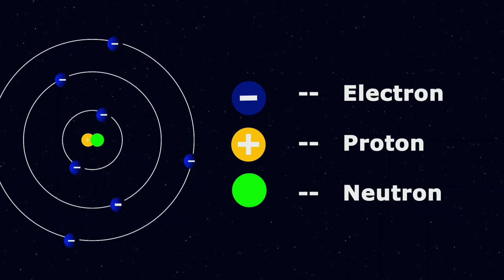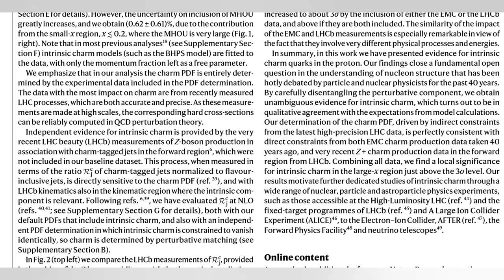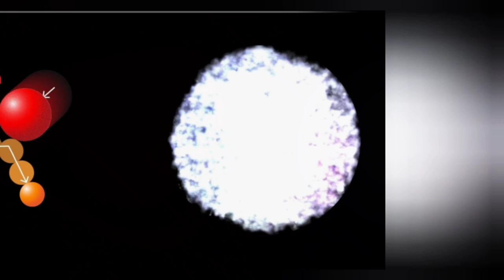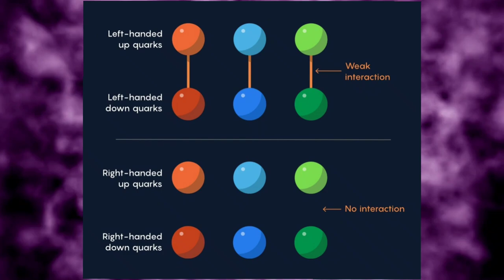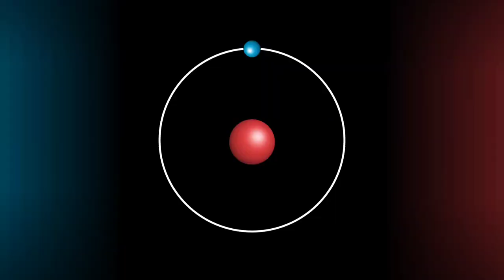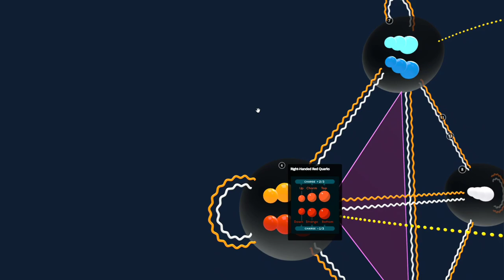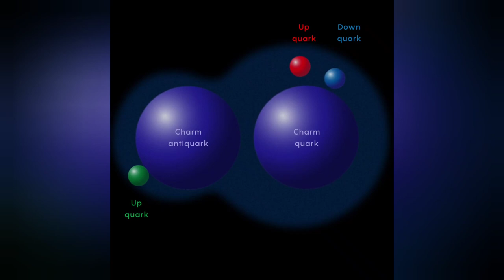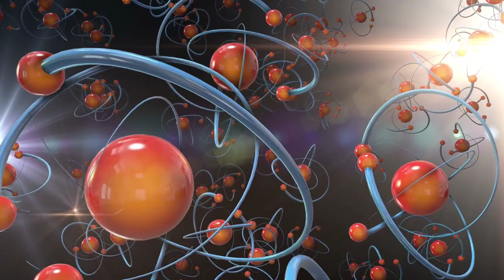Lo que no sabías del protón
¿Conoces bien el protón?
Vídeo, guion y animaciones creadas por el estudiante Emmanuel Muñoz Gómez

* A measurement of the spin asymmetry and determination of the structure function g1 in deep inelastic muon-proton scattering

* A direct probe of the intrinsic charm content of the proton